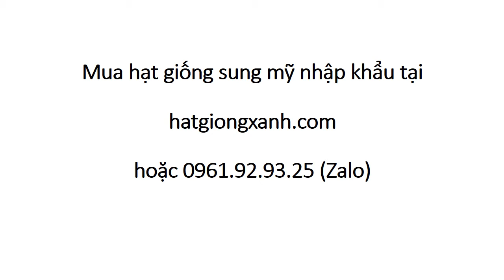Hạt Giống Sung Mỹ F1 0961 92 93 25 Zalo